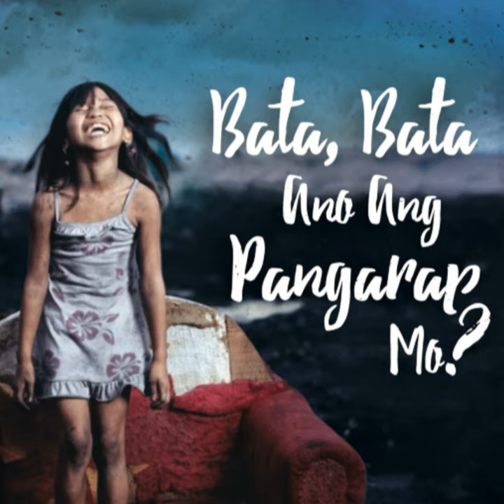Banyaga Sa Sariling Lupa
Banyaga Sa Sariling Lupa · Martin De Los Santos

Bata, Bata Ano Ang Pangarap Mo?

arranger: Nez Marcelo
Composer: Fr. Ben Beltran
Composer: Nez Marcelo
Lyricist: Fr. Ben Beltran
Arranger: Nez Marcelo